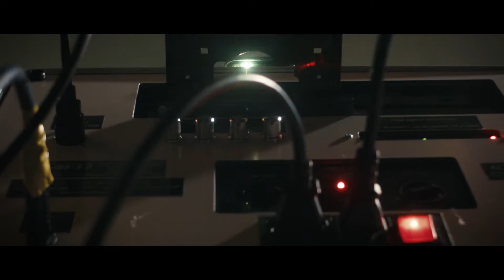Creative Arts East - What We Do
Creative Arts East is a community arts charity based in Wymondham, Norfolk. We provide high quality arts experiences for people who want it, need it or have never had it because it makes a positive difference to people's lives!